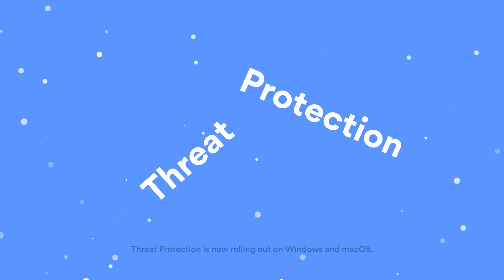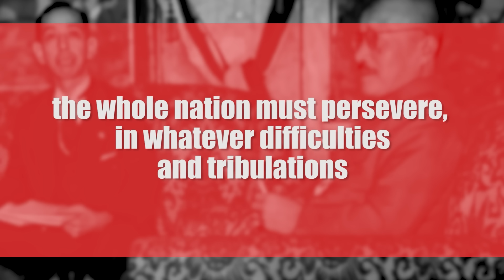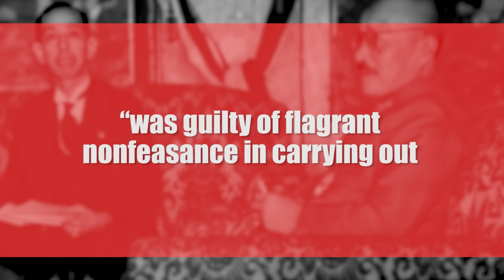Hideki Tojo -The Face of Japanese Militarism in WWII